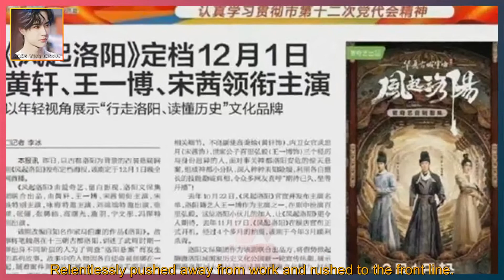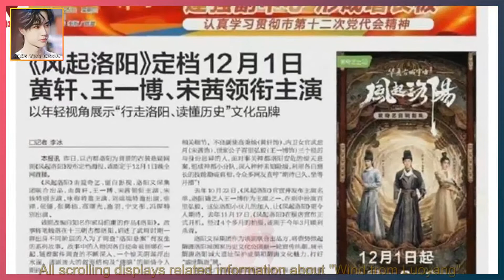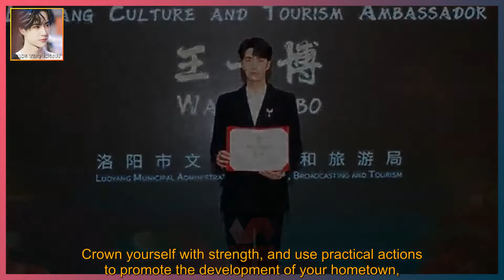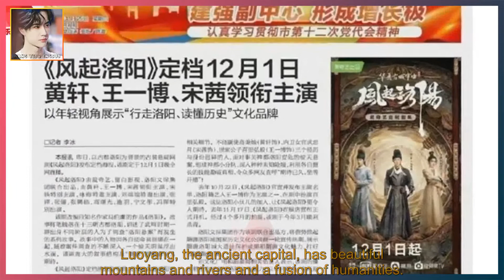Luoyang actor Wang Yibo served as the image ambassador of Luoyang culture and tourism: the honor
WANG YIBO ENGSUB 2021/12/21:  Luoyang actor Wang Yibo served as the image ambassador of Luoyang culture and tourism: the honor is well deserved.  First of all, congratulations to Wang Yibo for adding a new friend in the title of "ambassador"-Luoyang Cultural Travel Ambassador!  Since the young actor Wang Yibo became popular, he has always taken the publicity of his hometown Luoyang as his own responsibility.  He has repeatedly promoted and promoted his hometown in public.  Wang Yibo, who left home to work hard since he was a child,  I have never forgotten the homeland where I raised myself.  When I suffered a natural disaster in my hometown that was rare in a century,  Relentlessly pushed away from work and rushed to the front line.  Not only did it serve as an example for more people,  Bring a touch of warmth to the people in my hometown.  He verified that sentence with practical actions:  Can your idol come out to rescue you in times of crisis? Wang Yibo can really!  Lin Huiyin once said: "Some people say that falling in love with a city,  It's because someone you like lives in the city.  It’s like falling in love with someone, sometimes without any reason,  There is no antecedent, nothing to do with Fengyue, just love. "  As Wang Yibo's reputation grew,  His influence is getting bigger and bigger, and more and more people like him.  In addition to the recent hit "Wind from Luoyang",  It makes more friends think of Wang Yibo's hometown, Luoyang, to take a walk and take a look.  Take a look at this city with a profound historical and cultural heritage;  Take a look at the homeland where the excellent actor Wang Yibo was cultivated.  The homeland of Luoyang has always been Wang Yibo's solid backing.  Not only Luoyang Zi Wang Yibo cares about his hometown,  Contribute to the hometown as much as possible, Luoyang, as the "maiden family",  It also spares no effort to promote their own baby. Newspapers, land,  Even on the display on the roof of the taxi,  All scrolling displays related information